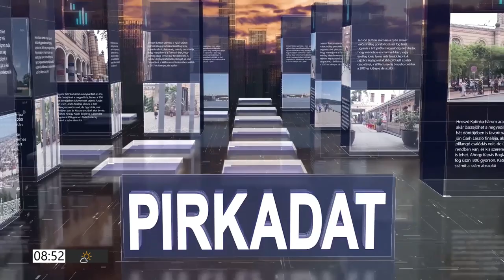PIRKADAT Breuer Péterrel: Görög Ibolya - "Hány éves korban kell a gyereket elkezdeni nevelni?"